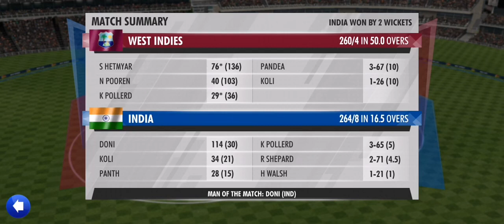World Cricket Championship 3 - WCC3 PLAY | TGMG GAMER tamil tamil gaming தமிழ்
The team that bats must score runs while the bowling team should stop them by taking wickets